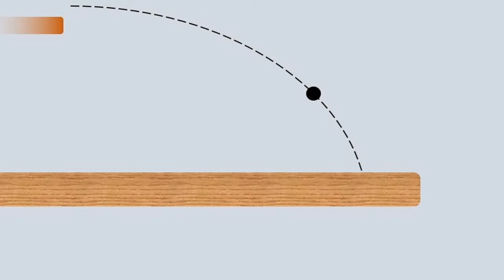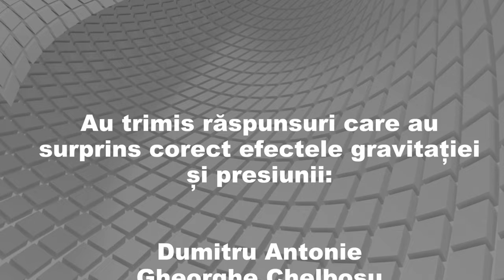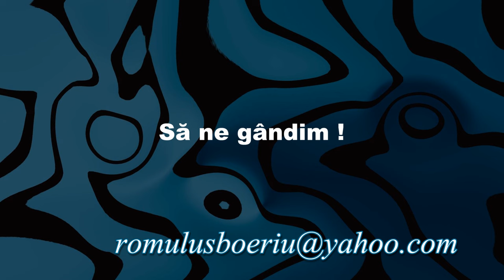CÂȚI SPUN ADEVĂRUL ? (Întrebări - 196)(Să ne gândim !)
ESTE EXPLICAT EFECTUL VARIAȚIEI INTENSITĂȚII CÂMPULUI GRAVITAȚIONAL ȘI A PRESIUNII AERULUI ASUPRA CEASURILOR.

ÎNTREBAREA 196 ESTE O ÎNTREBARE DE LOGICĂ CARE PRETINDE ANALIZA UNOR RĂSPUNSURI LA UNA ȘI ACEEAȘI ÎNTREBARE.